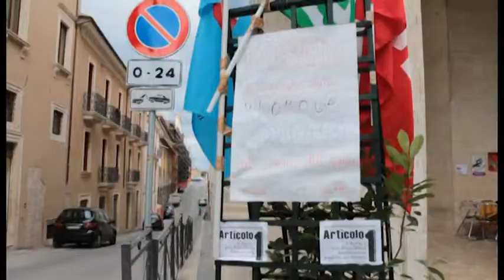Precari del comune: lo stallo continua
Ancora nessuna novità sul rinnovo dei contratti agli oltre 50 precari del comune dell’Aquila. La dirigente si ostina a non firmare il provvedimento di proroga nonostante la senatrice Pezzopane affermi che ci sono tutte le condizioni